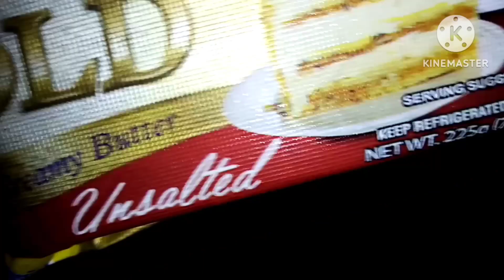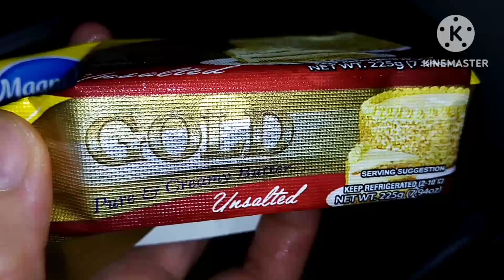My Own version Chicken Adobo Omelette just try it!